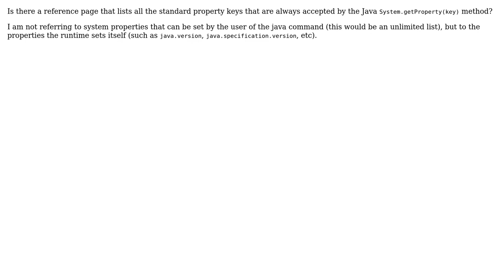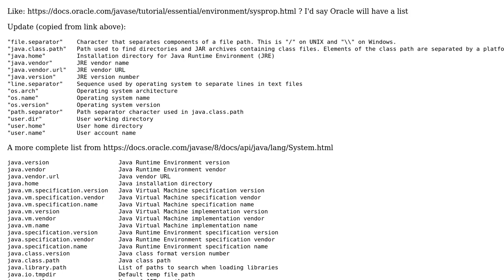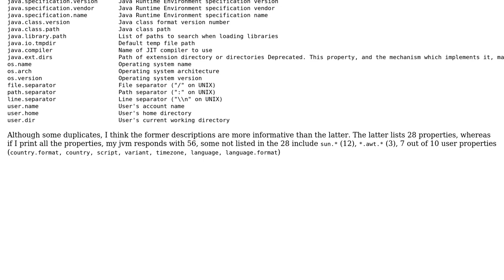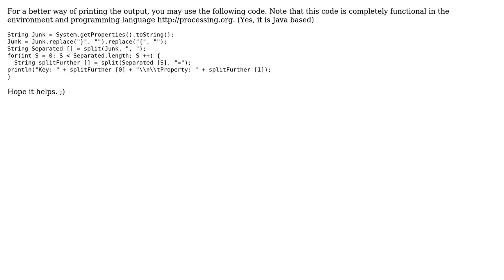What is the full list of standard keys recognized by the Java System.getProperty() method?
With thanks & praise to God, and with thanks to the many people who have made this project possible! | Content (except music & images) licensed under CC BY-SA | Music | Images & others | With thanks to user Johnson Abraham user JFK user Gustave user Danielson user CanGu user abel and the Stack Exchange Network Trademarks are property of their respective owners. You are responsible for your own actions.